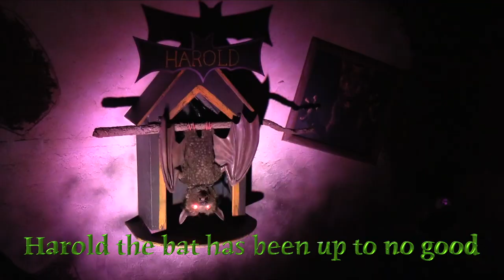Wookey Hole Caves 4D Cinema Witch's Laboratory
Take your family on an epic adventure in our 4D Cinema, now showing 'Happy Family'!

Start your journey in the Witch's Laboratory, where you will encounter Harold, bat companion to the Witch of Wookey Hole, as they are in the middle of an experiment that has gone horribly wrong. You are then led into the cinema and seated where your senses will be teased and your mind boggled, hold on to your seat for the journey of a lifetime!

Wookey Hole Caves is one of Britain’s most spectacular show cave networks and legendary home of the infamous Witch of Wookey. With over 20 indoor and outdoor attractions including a 4D cinema, circus show, Adventure Golf plus new tunnels and caves, Wookey Hole is a wonderful family day out in the South West.

Empica supports the in-house team at Wookey Hole Caves in maximising press and publicity impact for this top West Country tourist attraction. Empica first started supporting the PR efforts of Wookey Hole Caves in 1990 and now works with cave owners Daniel Medley and Gerry Cottle on timely publicity events aimed at bringing in tourists and keeping the caves in the public eye.